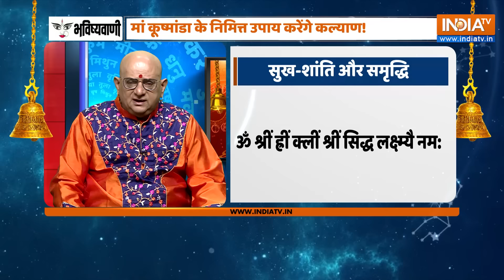Aaj Ka Rashifal: Shubh Muhurat | Today Bhavishyavani with Acharya Indu Prakash, 12 April 2024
Aaj Ka Rashifal of 12 April, 2024,: Daily Astrology in Hindi | Bhavishyavani with Acharya Indu Prakash. How will be day today for Aries, Taurus, Gemini, Cancer, Leo, Virgo, Libra, Scorpio, Sagittarius, Capricorn, Aquarius and Pisces. Learn Today's Horoscope prediction only with Acharya Shri Indu Prakash ji. Learn Vastu Tips and Vastu for positive energy at home and Office.

Numerology (अंक ज्योतिष 11 April, 2024) for Cancer, Aries, Taurus, Gemini, Leo, Sagittarius, Pieces, Capricon, Aquarius in Hindi. Career Horoscope Predictions, Health Predictions and How will be your Love Life. Your Lucky Number Today. Lucky Colour for me today. Vastu Tips for Home, Office and Good Health.